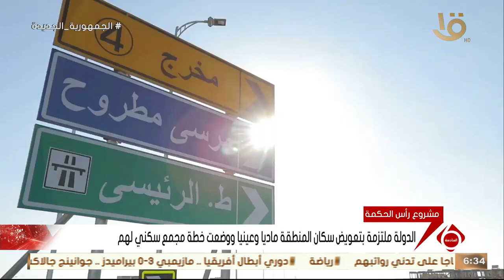نشرة السادسة | مشروع رأس الحكمة يحقق انفراجه كبيرة للاقتصاد المصري وتحسينا لمناخ الاستثمار